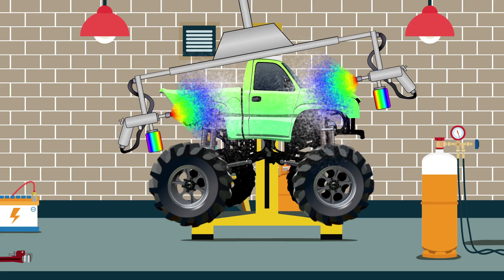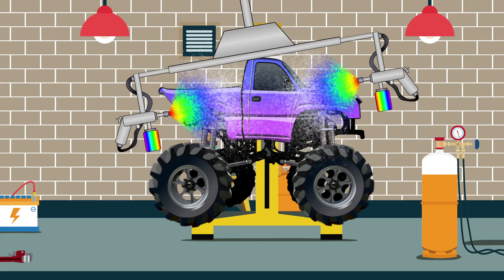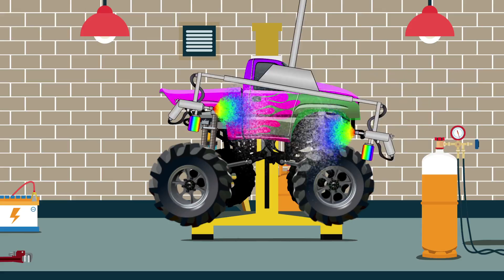Paw Patrol Surprise Eggs Monster Trucks Paint & Race Avengers Toys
Surprise Eggs Kids Toys Peppa Pig Paw Patrol Kids Chase Marshall Rubble Skye Rocky Zuma | RUKids Kids Song Cartoon

Welcome to RUKids Media, We provide a channel with the FUN of Warner Bros cartoons, The Beauty of DISNEY, and the educational benefits of Sesame Street, we at RUKids Media have been inspired by  Chuck Jones, Friz Freleng, Robert McKimson, Tex Avery, Robert Clampett, Frank Tashlin, Walt Disney, and Jim Henson for many years and love creating amazing fun animation videos for children of all ages. All our animations aim to help with the growth of a child and the development their mind, we have a strong passion to create big bright bold colorful visuals, this is to help stimulate the creative side of your child's mind to develop while on their amazing journey through the early stages of life.

The element of surprise is such an amazing thing for people of all ages, it could be a happy birthday surprise or a surprise party, but for children a surprise is a great way to make a child feel happy and gets their mind wondering what could this surprise be, so when mixing that with a egg, the joy it brings to a child when reveling a hidden toy or object inside the egg creates such a fun and happy feeling inside a child's mind.

RUKids Media love all animations and we have many favorites when it comes to animated cartoons from past and present. We are strong fans of all Disney characters from the classics like Mickey Mouse, Goofy, Minnie Mouse and the modern Disney characters like Disney's Frozen Elsa, Anna, Olaf.

We are huge fans of all children's animation cartoons and characters like Paw Patrol Pups, Chase, Marshall, Rubble, Rocky, Skye and the rest of the Paw Patrol Pups who hang out with Ryder at the pups look out tower on Adventure Bay and are always available to save the day.

The Marvel Comic characters are some of the best that have ever been created. The Marvel Avengers team are classic and we just adore the whole team, Captain America (Steve Rodgers), Iron Man (Tony Stark), Spider-man (Peter Parker), Hulk (David Banner), Black Panther, Black Widow, Hawk Eye, Falcon and all under the command of Nick Fury. How could we forget the bad guys that Marvel have created over the years like the evil Venom who came from space, Sandman ( not so evil just had bad luck ) Magneto, Doctor Doom, Juggernaut, Apocalypse, Thano, Galactus, Loki and many many more.

DC Comics are also a big favorite of RUKids Media. They have been around for many years and have a amazing catalog of characters. Here are just a few of our favorites like Batman, Superman, The Flash, Wonder Women, Auqaman, Joker, Robin, Cyborg and Green Lantern, plus we can't forget some of the bad guys like Batman's enemy The Joker, Superman's enemy Lex Luther and many more as the list is endless.

All Music And Sound Effects Provided By : Papa J

Please make sure you leave a comment for any future videos or characters you would like to feature on the RUKids Media Channel.